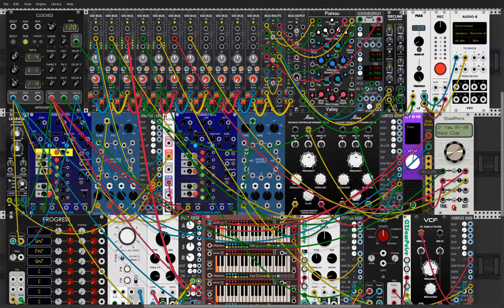Childhood Synth Jamz